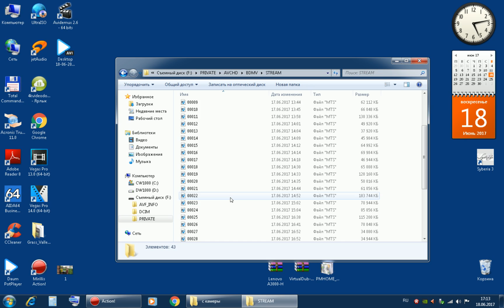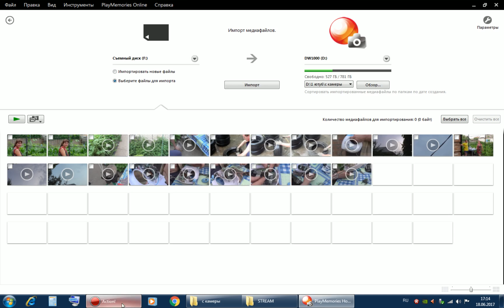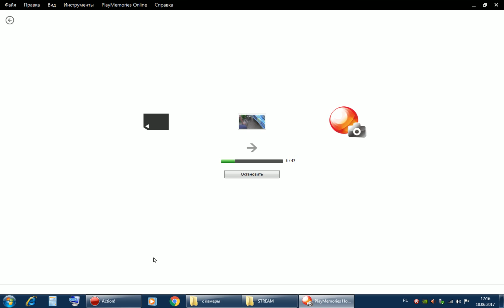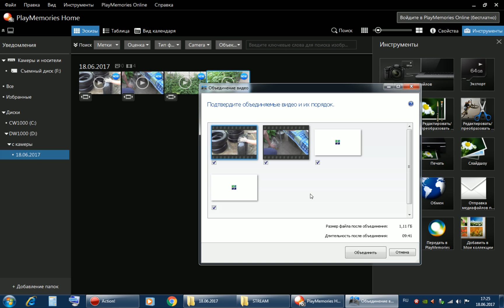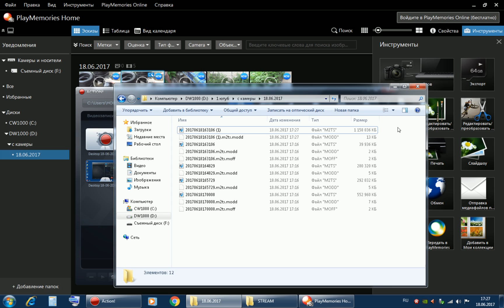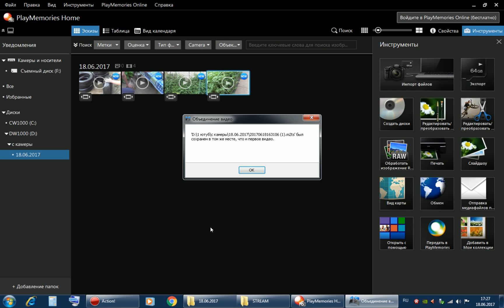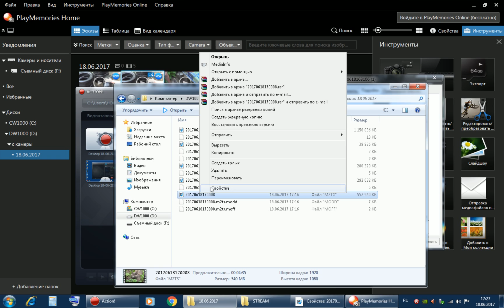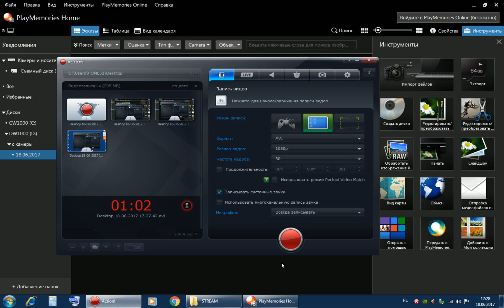Воскресенье 18 июня 1ч